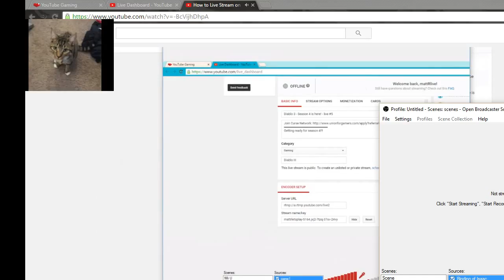George Harrison Live Stream